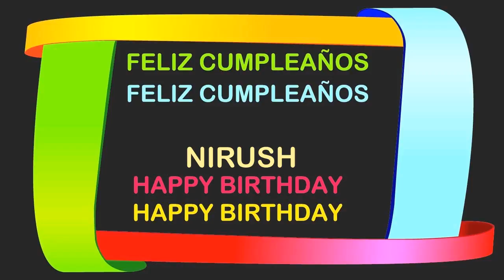Nirush Birthday Postcards & Postales